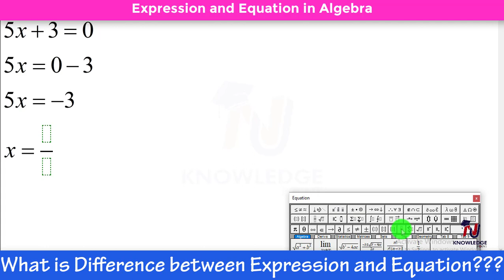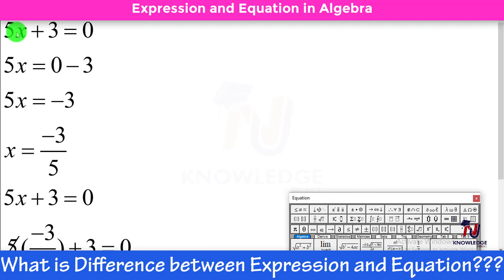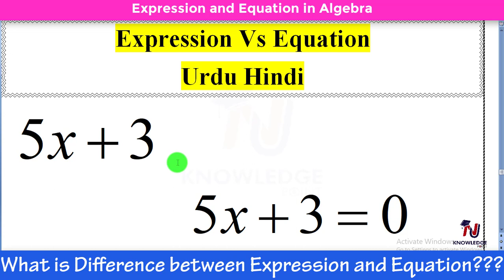What is difference between Expression and Equation || Urdu Hindi || Algebra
In this video you will learn that " What is difference between Expression and Equation || Urdu Hindi || Algebra   "

If you want to learn completely about " Algebra " then click on the link given below:

🕒 TIMECODES :
0:00 - Intro
1:10 - Expression and Equation?
3:02 - Difference ?